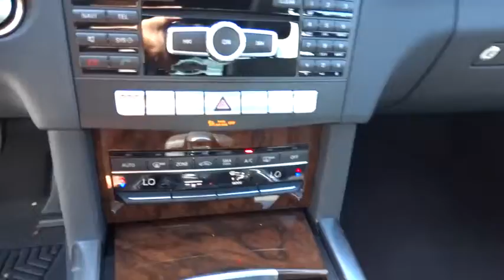2014 Mercedes-Benz E-Class Pleasanton, Walnut Creek, Fremont, San Jose, Livermore 14-1510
2014 Mercedes-Benz E-Class  - Stock#: 14-1510 - VIN#: WDDHF5KB6EA971914